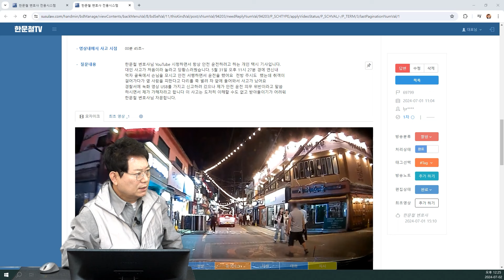22519회. 이런 골목길을 지나갈 때는 보행자를 왕으로 모셔야 합니다!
69799
240702 (화) 생방송 2부 #9
먹자골목에선 보행자가 왕!

야간 상가 골목길에서 보행자 옆을 지나가던 블박차 앞으로 보행자가 걸어 들어와 충돌한 사고.

한문철 변호사님께 자문을 구합니다.

* 의견 *

- 보행자가 일부러 차를 향해 걸어온 것으로 보이지는 않습니다.
- 블박차가 더 잘못한 상황입니다.
- 이곳은 인도가 없는 곳이기 때문에 보행자가 우선입니다.
- 보행자를 지나가기 전에 가볍게 빵~을 해서 알려주고 지나가야 합니다.
- 보행자 잘못 20% 정도 볼 것 같습니다.
- 이런 길에서는 보행자가 왕이기 때문에 조심해야 합니다.